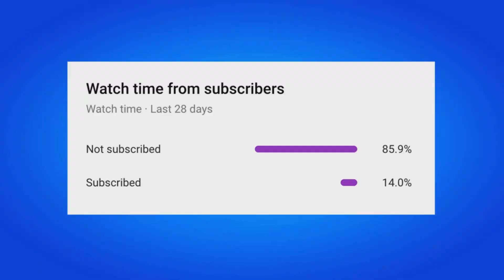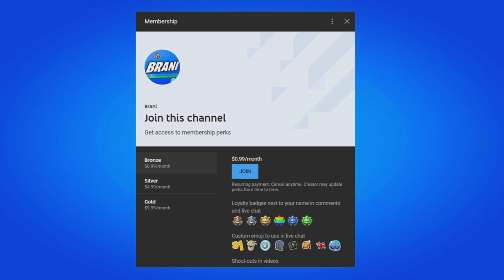HOW TO GET BRIX BARTON SKIN IN FORTNITE!